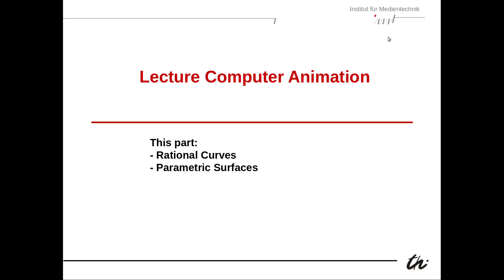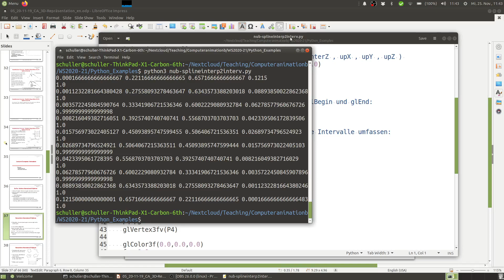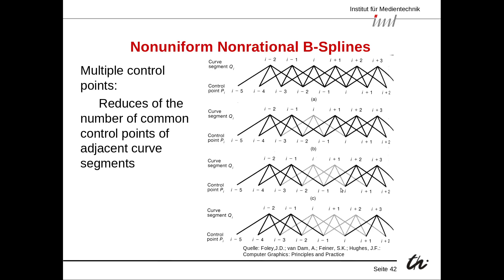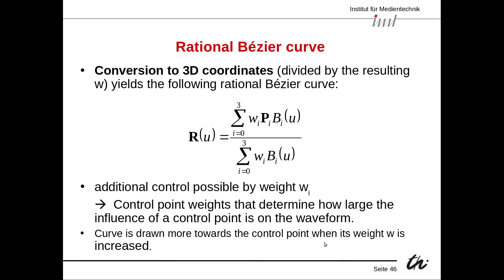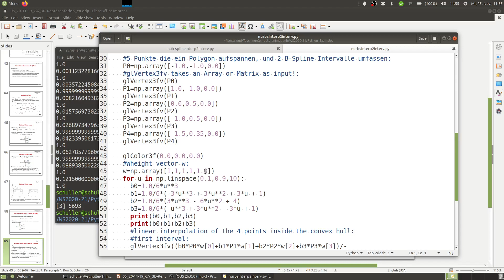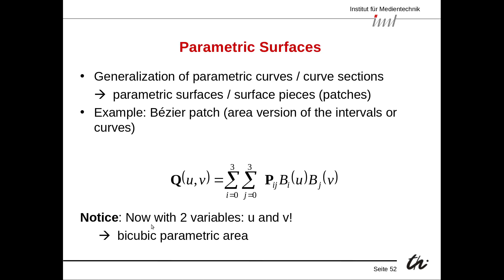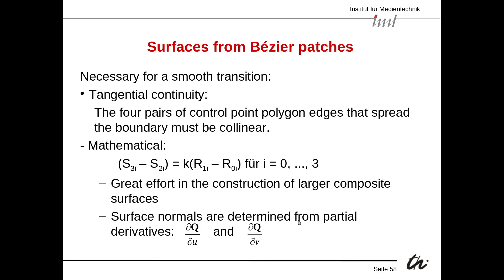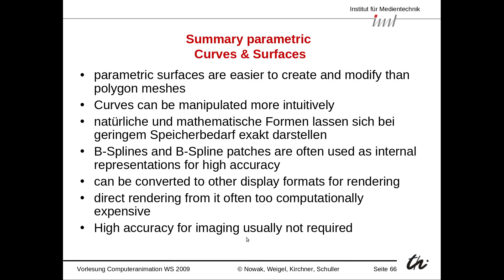Lecture Computer Animation, part 5b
This is the lecture "Computer Animation" of Ilmenau University of Technology, for Bachelor Media Technology Students in the 5th semester or higher.
This part is about rational curves and parametric surfaces.